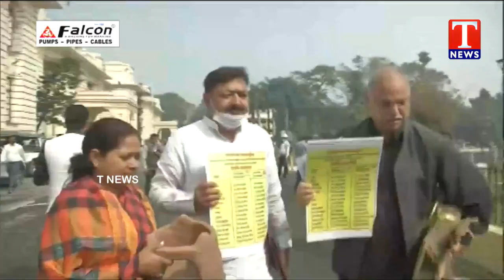Dhoom Dhaam Muchata | Bihar Leaders Protest With Clay Stove, Woods Against Surge In Fuel | T News